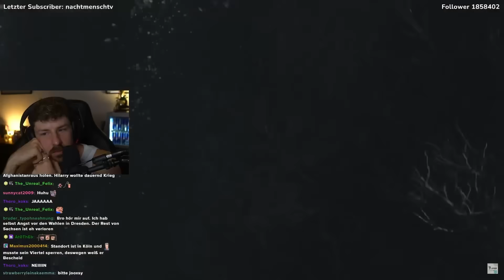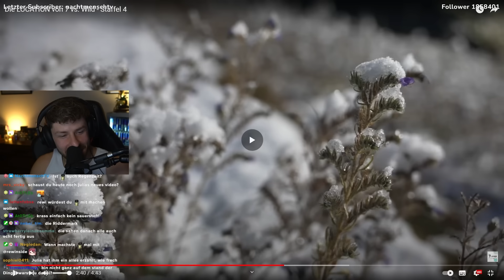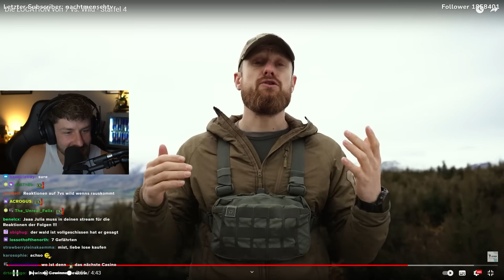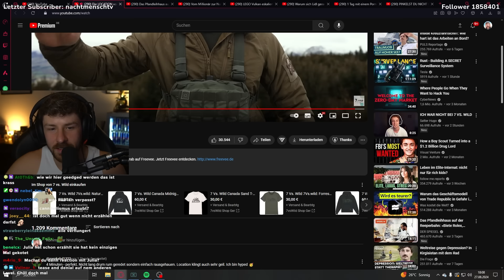DAS wird die LOCATION für STAFFEL 4 von 7 vs. Wild 🌲